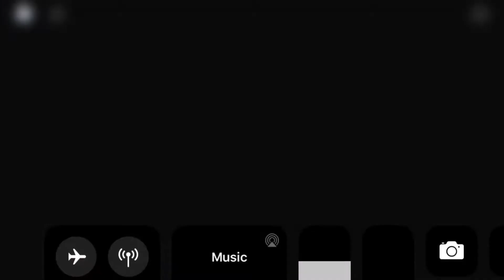Playing With the New Redesigned Foxy Skin in Piggy! (Roblox Piggy)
Enjoy the new Foxy skin!